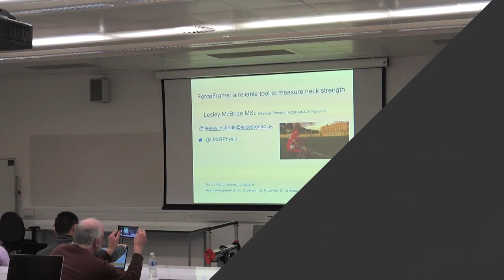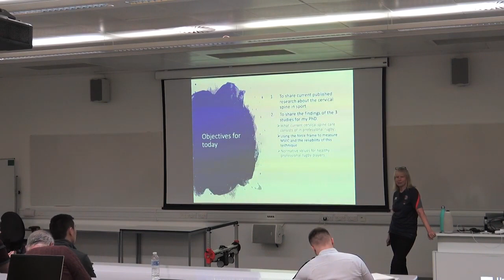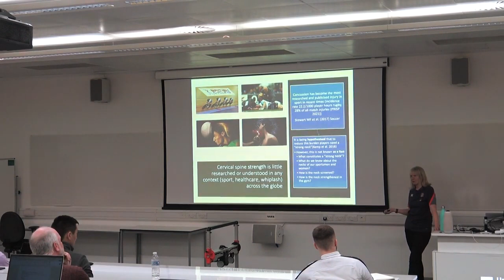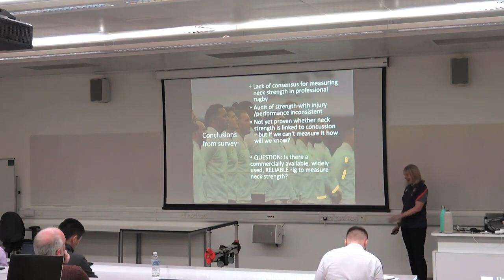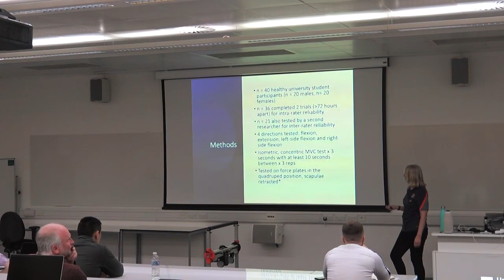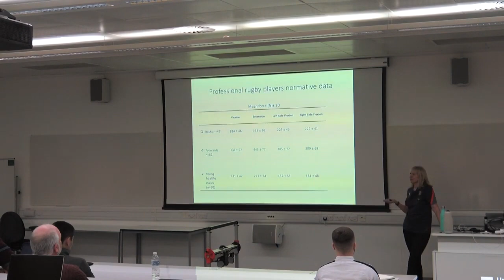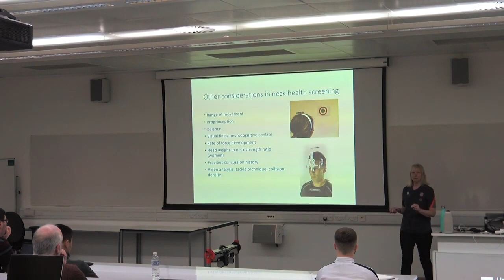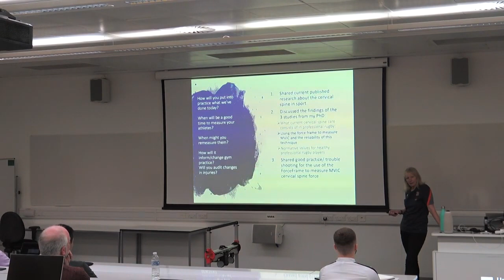A novel technique to measure rugby players neck strength – the reliability of the ForceFrame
Lesley McBride, Lecturer and Researcher Physiotherapy at the University of Leicester

Title of the presentation: A novel technique to measure rugby players neck strength – the reliability of the ForceFrame

SYMPOSIUM IN SPORTS SCIENCE & PERFORMANCE
University of Suffolk, Ipswich
Thursday 23rd March 2023